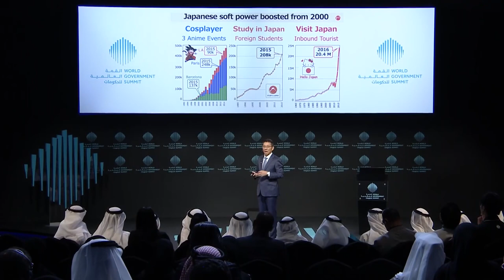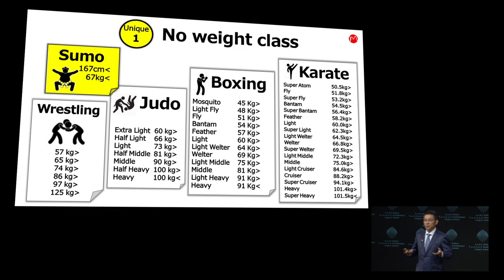Morinosuke Kawaguchi at World Government Summit 2017 Dubai UAE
“Japanimation, Japanimism and Japanese society" is the title of Japanese futurist Morinosuke Kawaguchi's presentation at World Government Summit 2017, February 12th @ in Dubai, United Arab Emirates. After the presentation, His Highness Sheikh Mohamed bin Zayed Al Nahyan, Crown Prince of Abu Dhabi and Deputy Supreme Commander of the UAE Armed Forces, told Morinosuke: “You know, I learnt from you, more than I have learnt in the last 15 years traveling to your country. In these 20minutes. Really! “ Thank you!